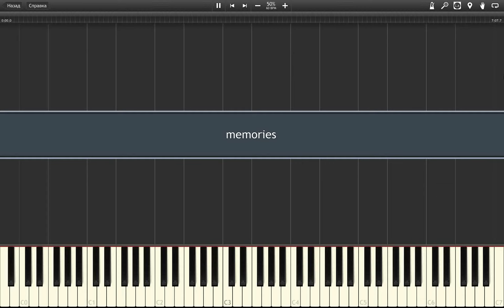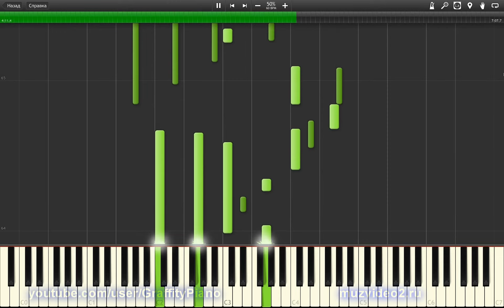Sergey Filimonov -- Memories 50% speed piano tutorial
This video tutorial was made by request from russian composer Sergey Filimonov - this is his original beautiful song, which he wants to share with you))It was recorded live, so you can enjoy nice sound and learn it if you want))

Сергей Филимонов - Воспоминания
Этот видео-урок создан по просьбе русского композитора Сергея Филимонова - это его прекрасная композиция, которой он хочет поделиться с Вами)) Она была записана вживую, поэтому Вы можете наслаждаться прекрасным звучанием и научиться ее играть если захотите))